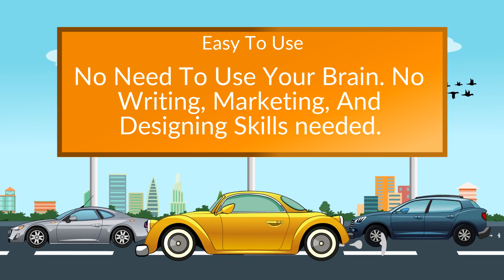Done For You Sales & Marketing Software - Quickly Creates Websites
Done For You Sales & Marketing software quickly and easily creates websites as well as write the marketing material for you!